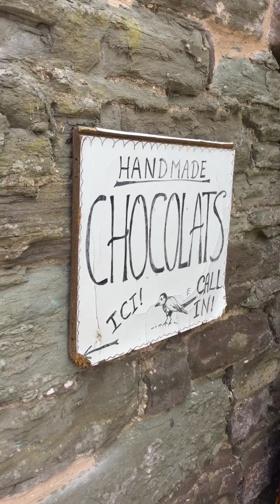Wild garlic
A silent tour